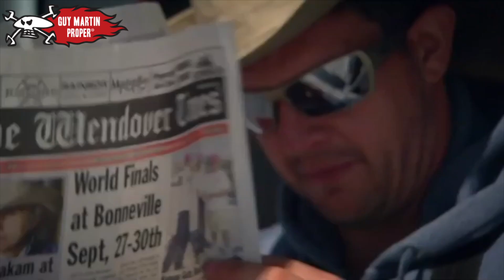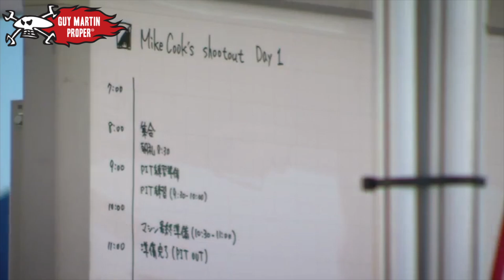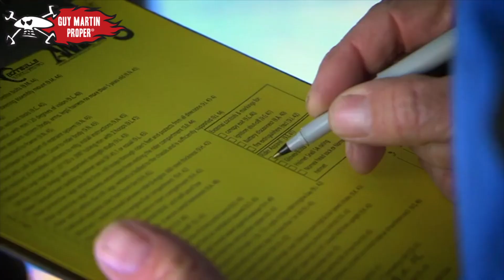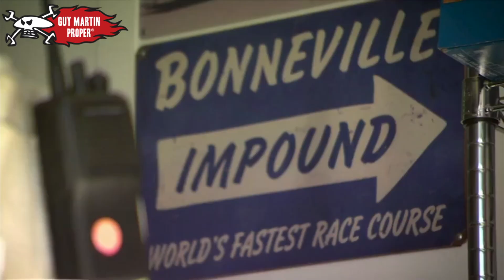Guy's Land Speed Record Crash | Guy Martin Proper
The inside story of Guy's attempt to break the motorcycle land speed record: his fastest and most dangerous speed challenge to date. Can he become the first man to do 400mph on a motorcycle?